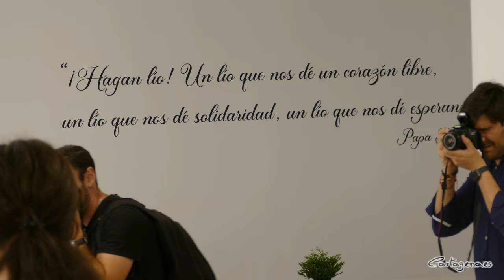Acto de bendición del Albergue Campamento de Cáritas en Los Urrutias